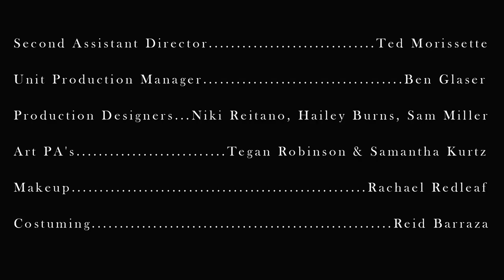Golem Screening Cut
Intermediate Production Film
Matthew Arkin